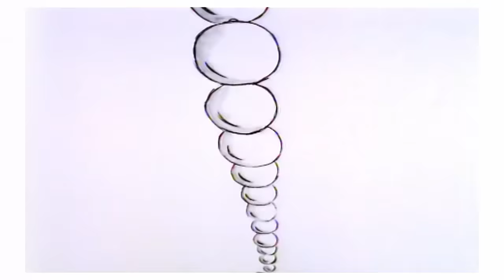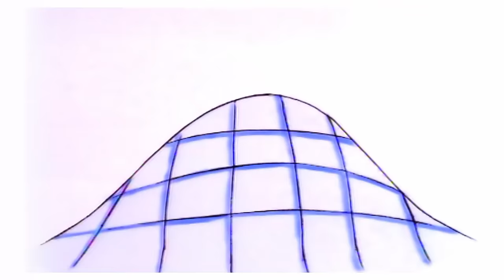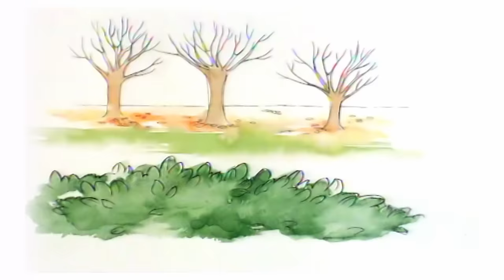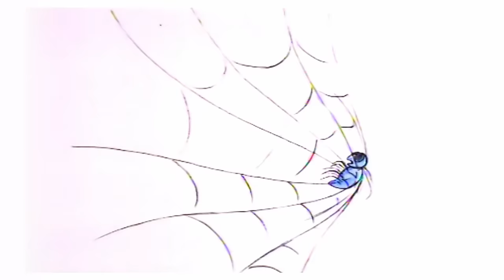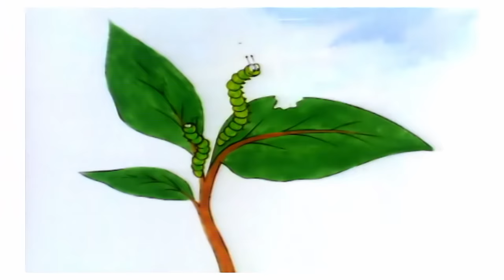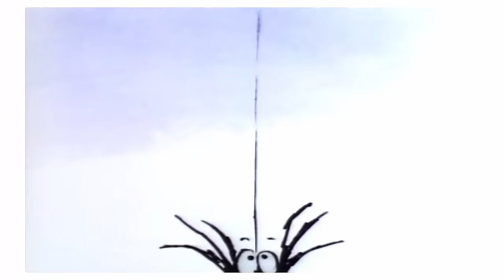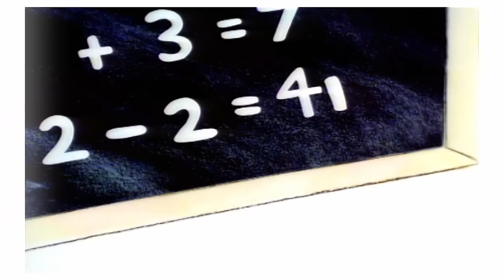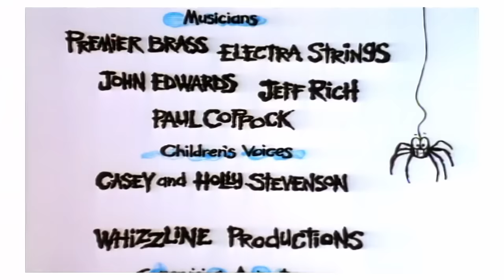Spider! | 50 MINS ALL EPISODES COMPILATION | 90's Kids Show | SPIDER IN THE BATH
FULL EPISODES SPIDER IN THE BATH - All 13 episodes of the classic, hit kids TV series 'Spider!'